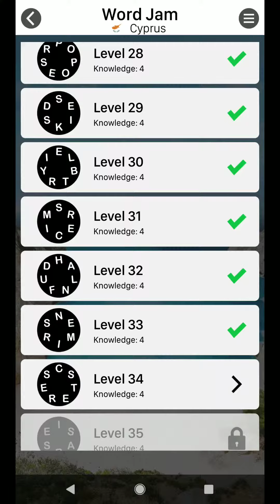WORD JAM LEVEL 34 ANSWERS CYPRUS PACK